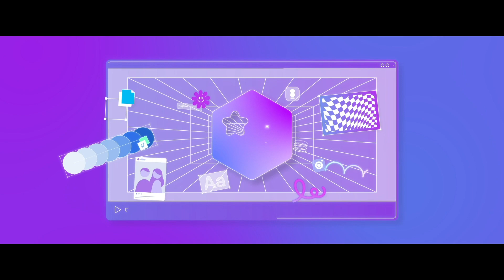GOM Easy Pass | Everything from Editing to Recording and Playback | Only $2.99 🎉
Video editing, recording, playback, voice recording, voice editing...
All in one subscription service!

Get GOM Easy Pass for $2.99 a month for price of a coffee